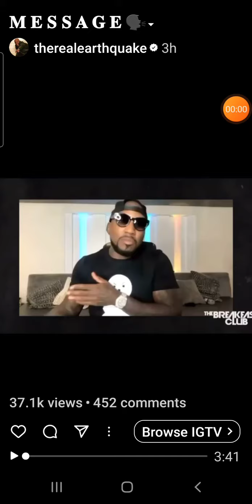Jeezy Response To Gucci's Diss During The Versus Battle!!